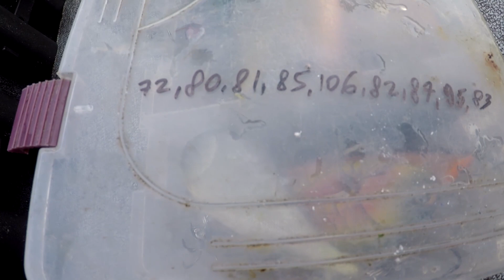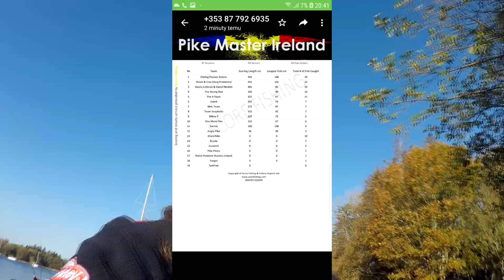Jesienne szczupaki-zawody szczupakowe Pike Master Ireland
Króciutko z ostatnich zawodów wędkarskich.                              ODWIEDZAJCIE NASZE STRONY GDZIE WIĘCEJ O NASZYCH WYPRAWACH: